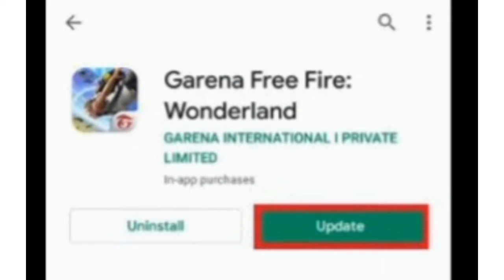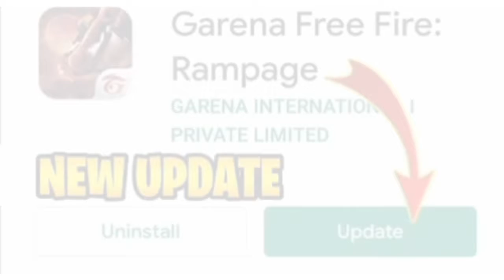Bhuban bam ki song ma 1GB ram free fire player cover video || full emotion